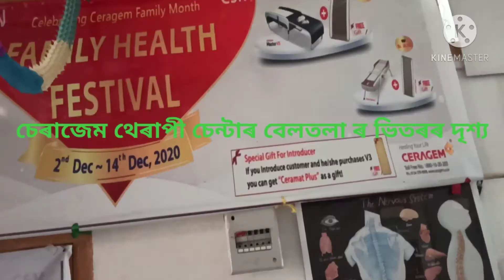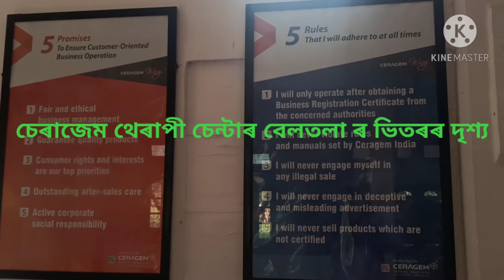CERAGEM Beltola Centre.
Ceragem spine Management and it's benefits.